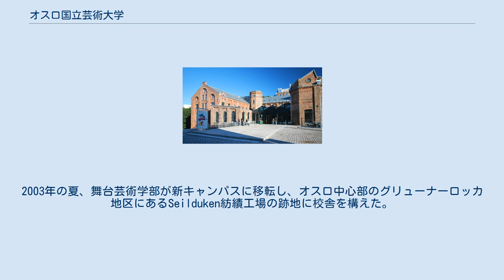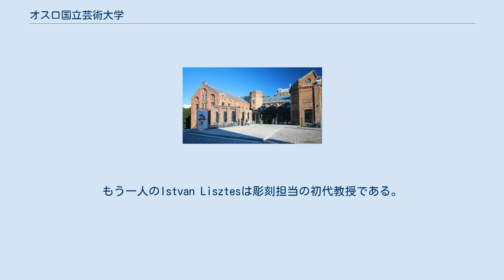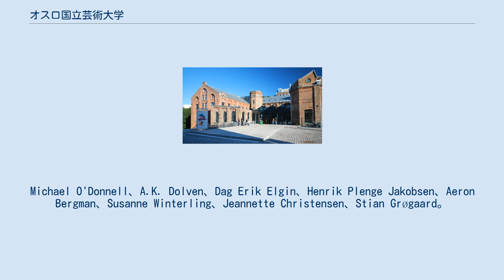オスロ国立芸術大学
オスロ国立芸術大学（英語: Oslo National Academy of the Arts、ノルウェー語: Kunsthøgskolen i Oslo, KHiO）は、ノルウェーのオスロにある大学。
視覚芸術、デザイン、舞台芸術のプログラムを擁する。
ベルゲン国立芸術大学とならび、ノルウェーにある視覚芸術・デザイン教育を行う2校の国立芸術大学の一角を占める。
 『ビジネスウィーク』誌によると、オスロ芸大は世界のデザイン系大学ランキングにてトップ60校に含まれる。
 オスロ芸大は1996年に下記の5大学の合併により生まれた。
 これらの大学は現在、次の3つの学部に再編されている。
 オスロ芸大は、これまで何度か移転を繰り返してきた。
2003年の夏、舞台芸術学部が新キャンパスに移転し、オスロ中心部のグリューナーロッカ地区にあるSeilduken紡績工場の跡地に校舎を構えた。
2010年に、他の学部も合流した。
 オスロ芸大の現在の所在地には、青い陶でできたオスロ福祉協会のブルー・プラークがあり、駐車場の入り口に掲げてある。
プラークにはこう書かれている。
「オスロ福祉協会：クリスチャニア・Seildugs紡績工場。1856年創立、1960年閉鎖。建築士P. H. ホルターマン」。
 視覚芸術学部には設置当初から2人の教員がいた。
Jan Valentin Sætherは絵画担当の教員を1996年から2002年まで務めた。
もう一人のIstvan Lisztesは彫刻担当の初代教授である。
 現在所属する教員には次の人物がいる。
Michael O'Donnell、A.K. Dolven、Dag Erik Elgin、Henrik Plenge Jakobsen、Aeron Bergman、Susanne Winterling、Jeannette Christensen、Stian Grøgaard。